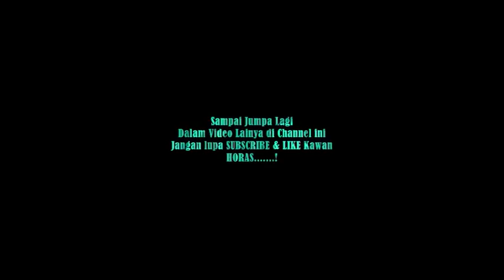Lawak Batak - LAPO NAMBORU NI SI LILIS - Lucu dan menghibur,,pokoknya maju terus Halak hita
Molo nunga leleng hape  karejo di kantor camat
,boi do hape ninna gajinai manuhor kantor camat sandiri,,toho doi dongan???...hahaha
HORAS HALAK HITA...!!!